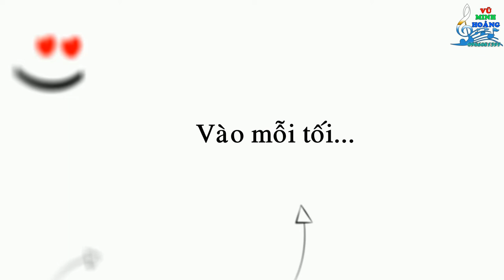Tôi Thích em_♥__♥__♥_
☞   __♥__♥__♥_ Vũ Minh Hoàng _♥__♥__♥_

♥♥♥__Share_♥♥♥

Font chữ cho proshow

font cho add sub

Nguyên liệu PNG,PSD

Video Background

☞ Phần mềm làm sub  Aegisub 3.0.2 + VirtualDub-1.9.111 đổi đuôi từ Aegisub ra .avi